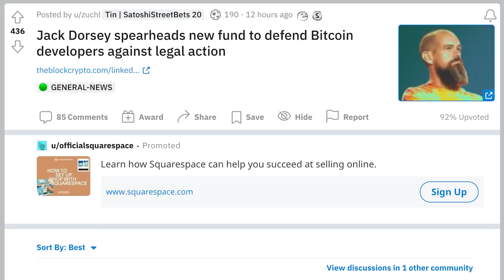Pomp Reacts: Jack Dorsey Set Up A Defense Fund For Bitcoin Developers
Jack Dorsey is the GOAT!